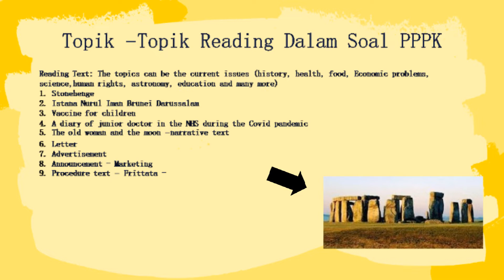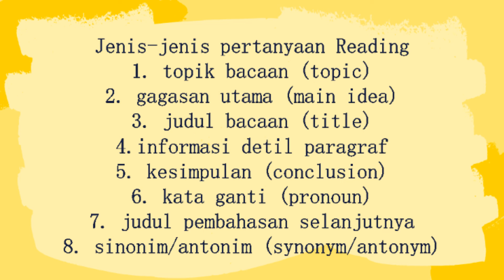Dijamin Clear! Kisi-Kisi Soal Seleksi Kompetensi PPPK Bahasa Inggris 2021(teknis only)